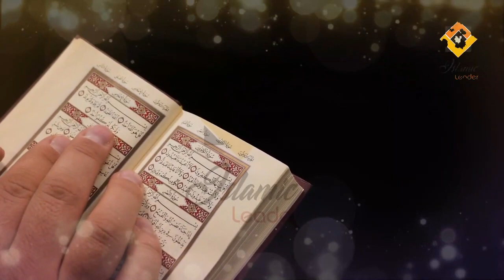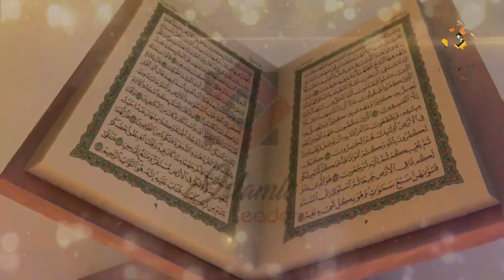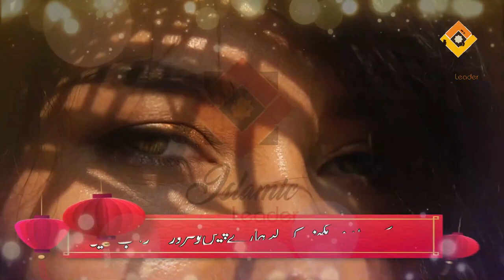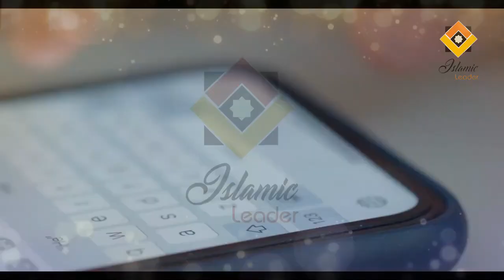Chehre Ke Dane Daag Dhabbe Khatam Karne Ka Amal | Wazifa For Acne on Face | Beauty Tips